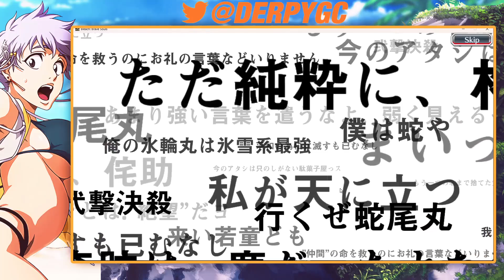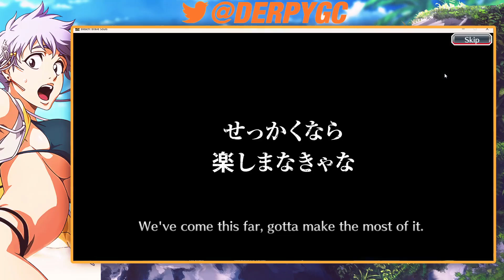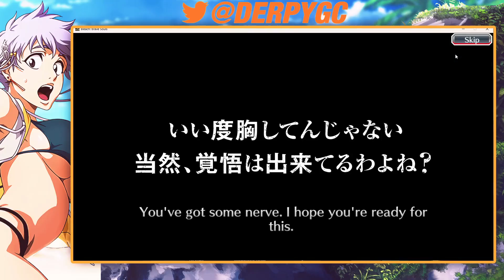THE MOST DEPRESSING SWIM SUIT BAMBIETTA CANDICE AND MENINAS SUMMONS EVER | BLEACH BRAVE SOULS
fuck bbs